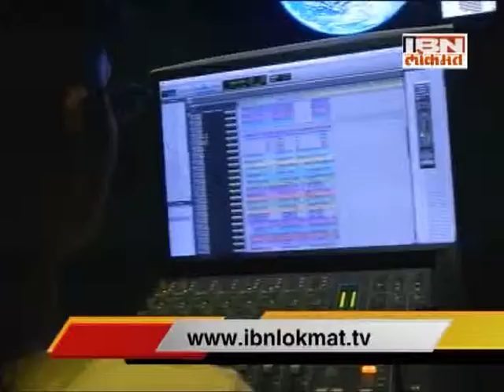Show time with team of 'Aandhali Koshimbir'